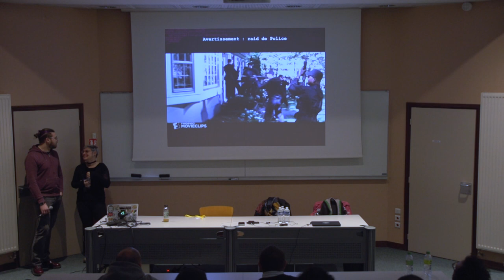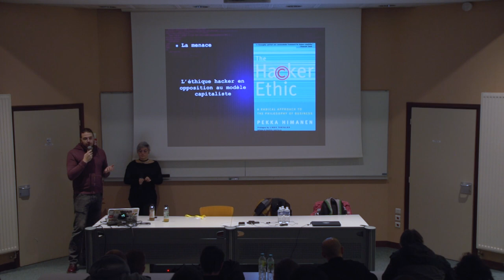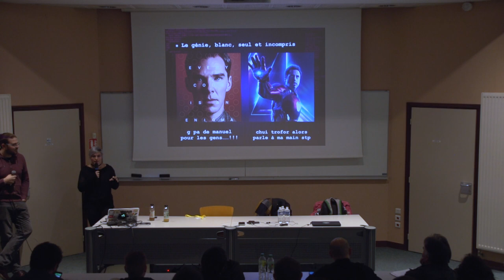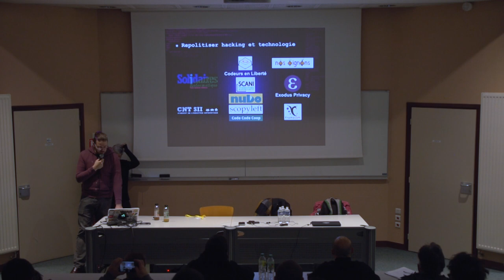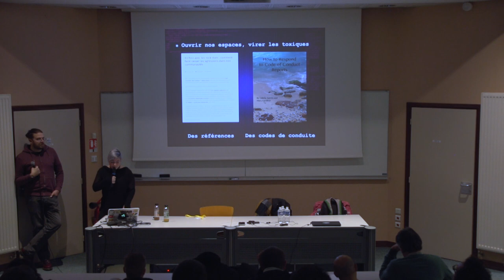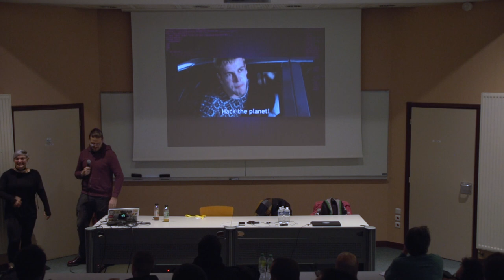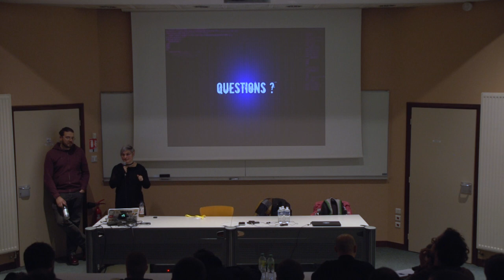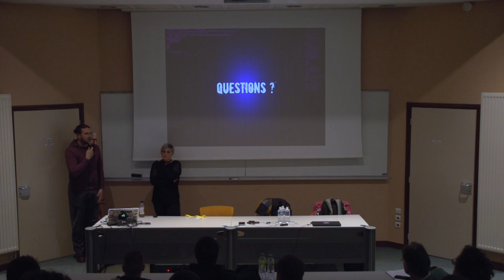Hacker == Résister ? — Lila, Étienne Maynier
2019. On nous a volé notre Internet. On avait l'espoir de changer le monde avec des valeurs de partage, d'ouverture, d'autogestion et de démocratie, mais le capitalisme, entre autres, a tout absorbé. On se retrouve dans une société sous surveillance, où nos libertés sont restreintes et où nos choix ne sont plus que des compromis. Que reste-t-il aujourd'hui de ce qui nous a poussé à vouloir réinventer le monde ?

Le terme existe depuis les années 80, mais qu'est-ce que ça veut vraiment dire, "hacker" ? La question nous taraude depuis des années, alors on a lu, réfléchi, discuté, et essayé de démêler ce qui nous paraît important dans cette culture. À partir d'une discussion sur la création du mouvement hacker et d'exemples actuels, nous proposons d'aborder ce sujet sous l'angle de l'éthique et de nos responsabilités à un moment où technologie et politique n'ont jamais eu autant d'importance et d'impact dans nos vies.